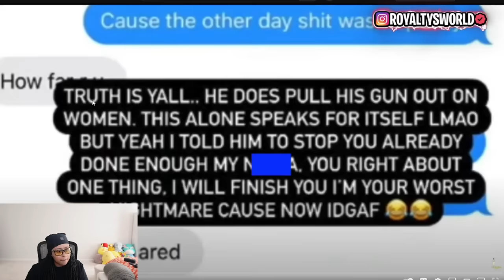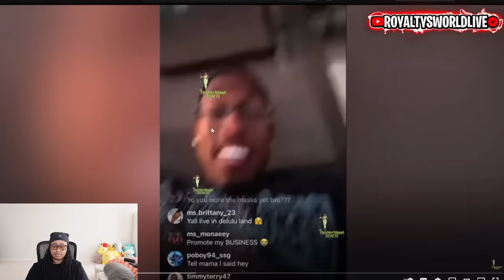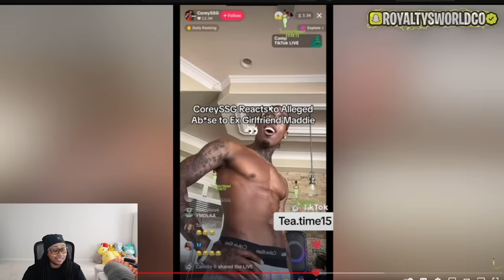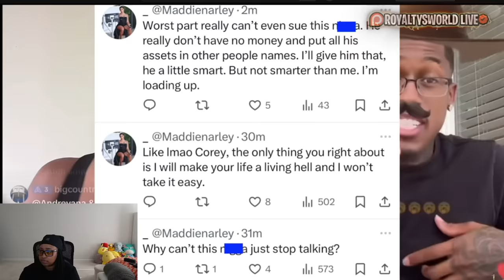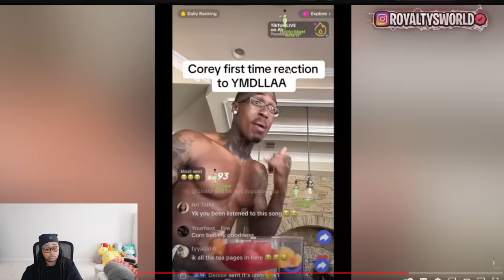Corey Upset Maddie Lied About Him Putting Hands On Her Too🤬Corey Speaks On Carmen & Lawyer